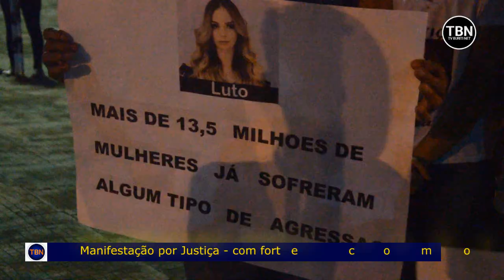Em Buritis: manifestação por justiça, sob forte comoção - caso Camila Sacoman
Caso Camila Sacoman: manifestação por justiça, sob forte comoção